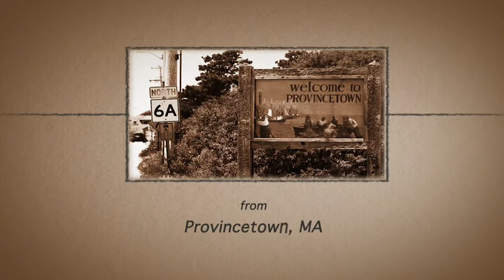Patty Larkin In Concert - Twenty Summers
Patty Larkin visited Twenty Summers for an intimate concert on June 13, 2015. Patty Larkin redefines the boundaries of folk-urban pop music with her inventive guitar wizardry and uncompromising vocals and lyrics. Acoustic Guitar hails her “soundscape experiments” while Rolling Stone praises her “evocative and sonic shading.” She has been described as “riveting” (Chicago Tribune), “hypnotic” (Entertainment Weekly) and a “drop-dead brilliant” performer (Performing Songwriter).